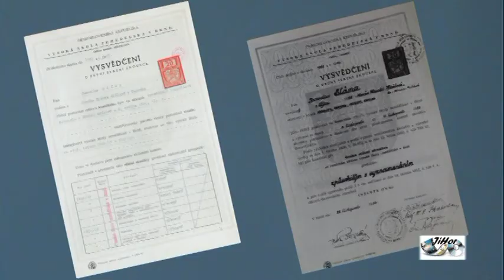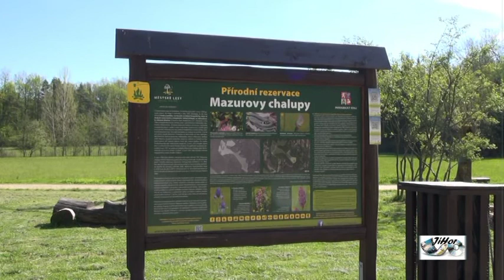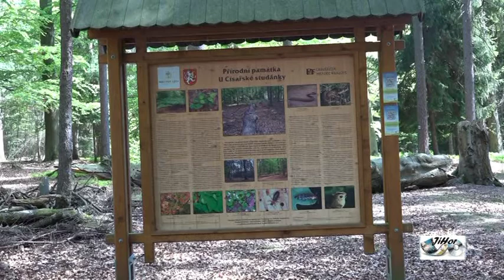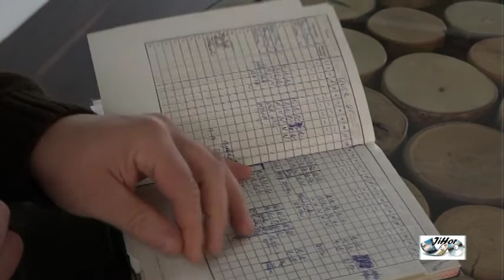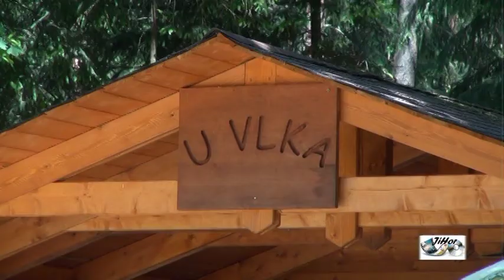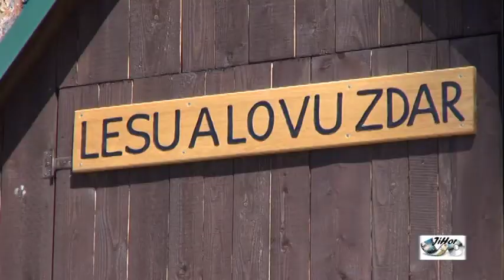ing Sláma Jaroslav